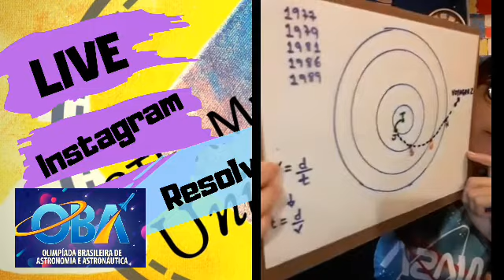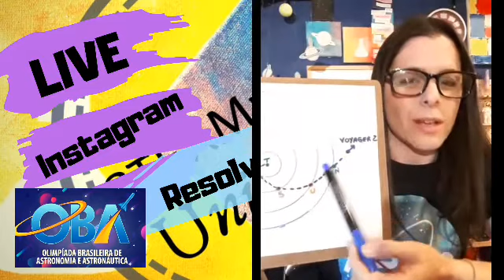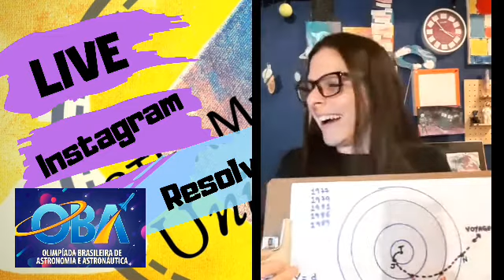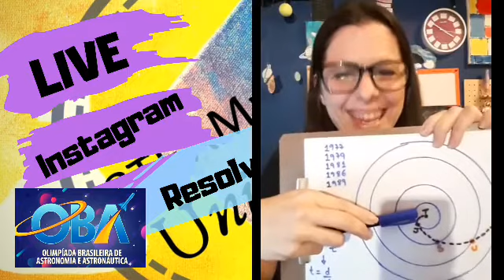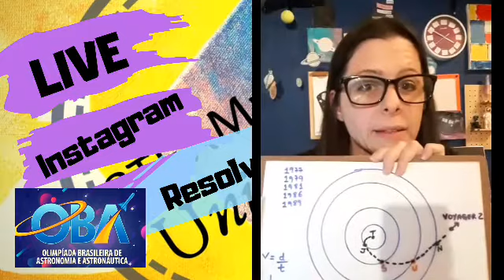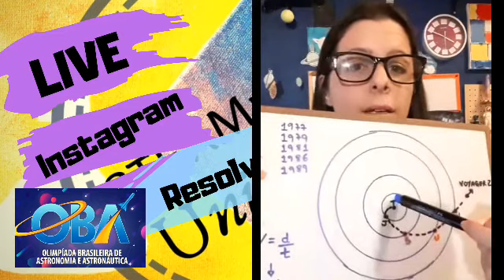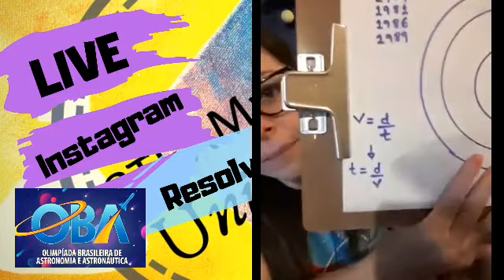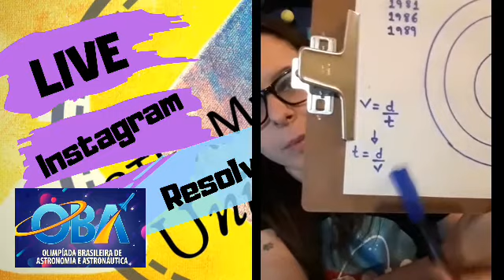LIVE INSTAGRAM - Resolvendo a Prova da OBA - Questão 08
Ciclo de Lives feitas no Instagram para a resolução da prova da OBA - Olimpíada Brasileira de Astronomia e Astronáutica.